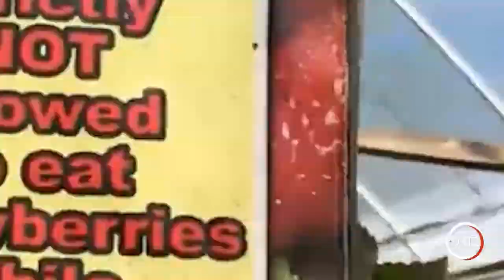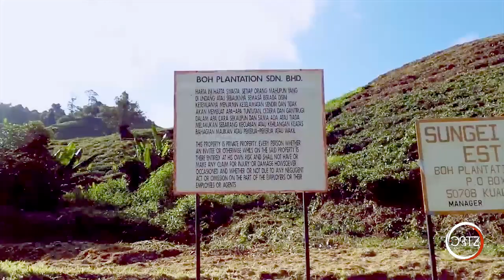Strawberry Farm in Cameron Highland, Malaysia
Shots from Trip to Strawberry Farm - Cameron Highland, Malaysia